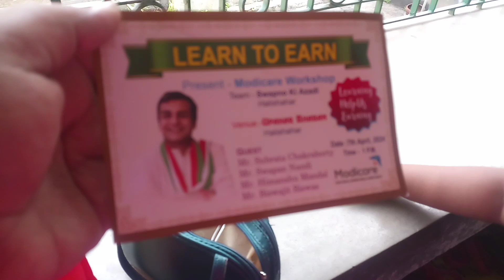আজকে আমরা আমাদের গোপু সোনা কে ভোগ নিবেদন করলাম 🙏dailybanglavlog 🤩subscribetomychannel ❤